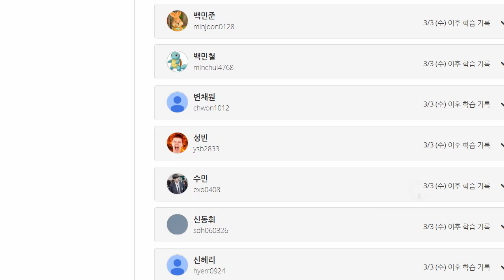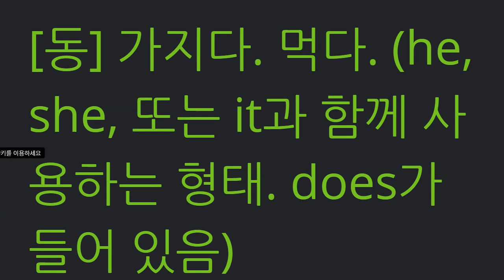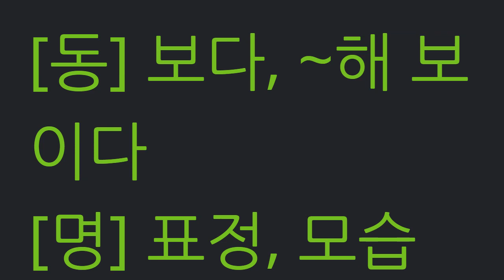박채연 2021 03 11 단어과정